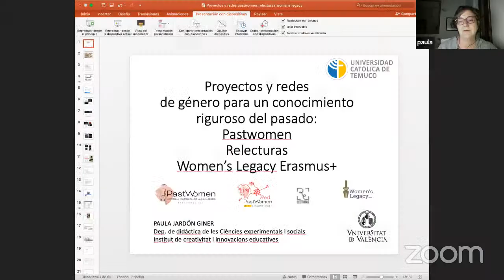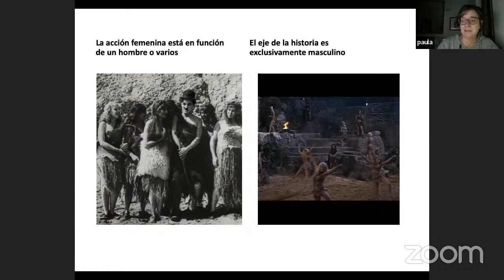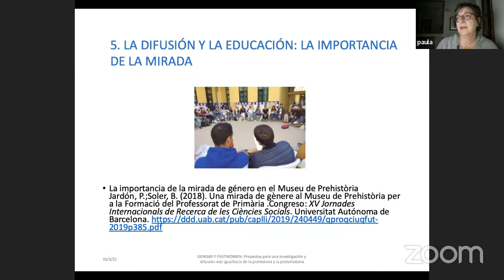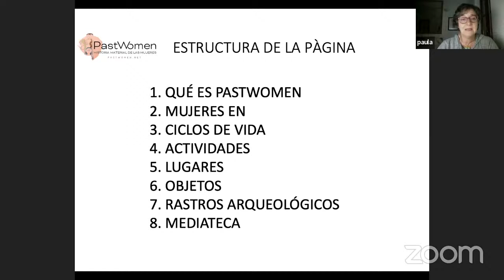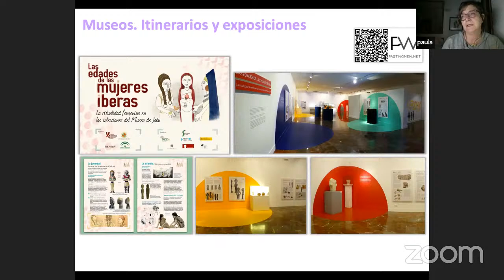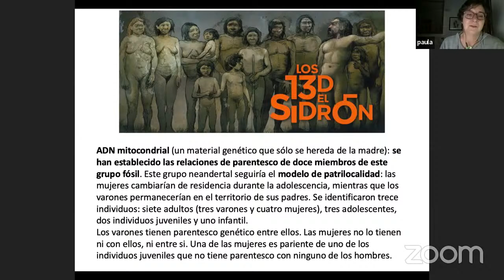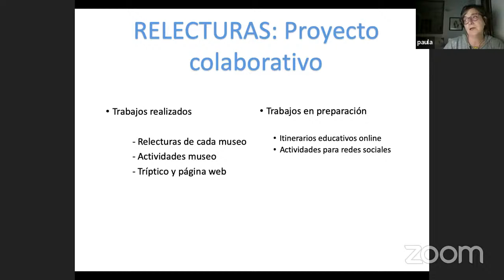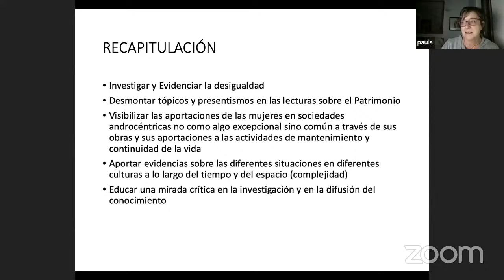Conversatorio: Herencias culturales, mujeres y nuevas perspectivas en red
Evento realizado en el marco de la conmemoración del 8M, coorganizado entre la Dirección de Género UCT y la Mesa de Género del Servicio Nacional del Patrimonio Cultural.